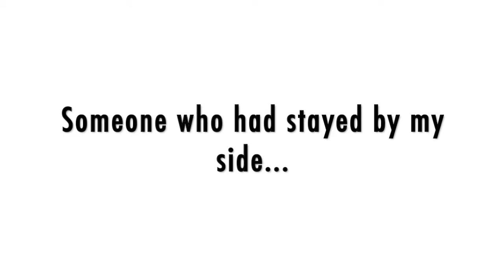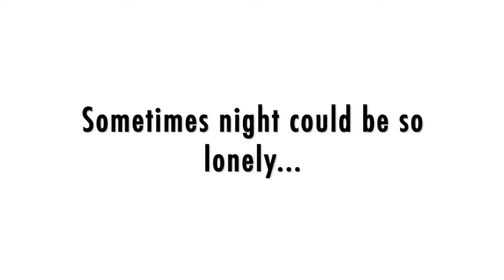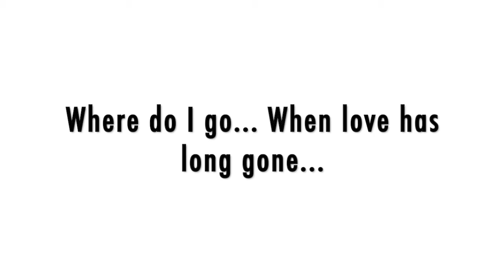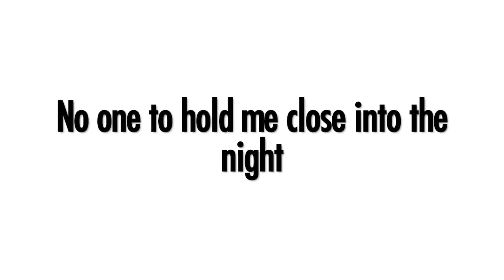Lonely [Lyrics remake]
I remade this lyrics because the first one it has a problem with some words and missing words, and thank you for supporting :)